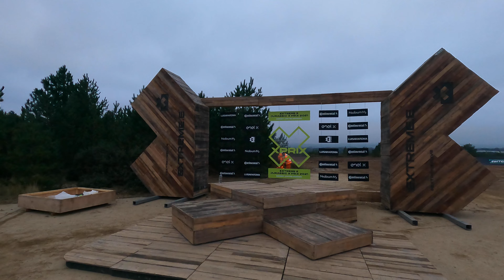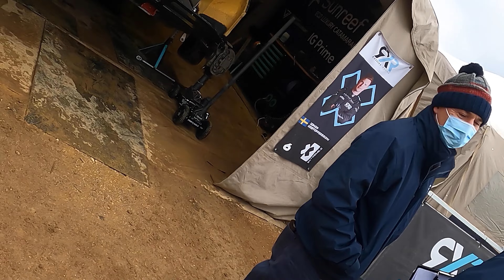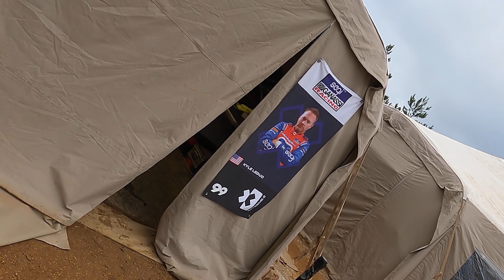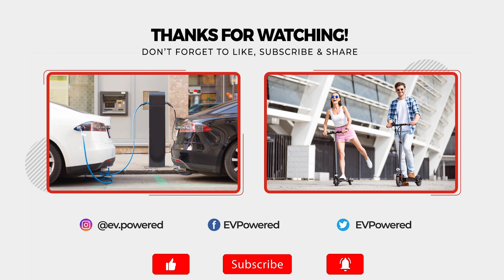Extreme E Vlog | Behind-the-scenes at the Jurassic X Prix ⚡️ Final race of the season!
Go behind-the-scenes as Extreme E comes to the UK for the final X Prix of the season!

Charlie Atkinson travelled down to Dorset to see what an Extreme E weekend is really like and to witness the action up close and personal! Watch Nico Rosberg's 'Rosberg X Racing' seal the inaugural Extreme E Championship, beating off Lewis Hamilton's X44!

ABOUT EV POWERED
With daily news coverage, features and much more, EV Powered is right at the heart of the electric vehicle industry. On this channel, you'll find reviews of electric vehicles of all shapes and sizes, podcast clips, vlogs and more.

Extreme E Vlog | Behind-the-scenes at the Jurassic X Prix ⚡️